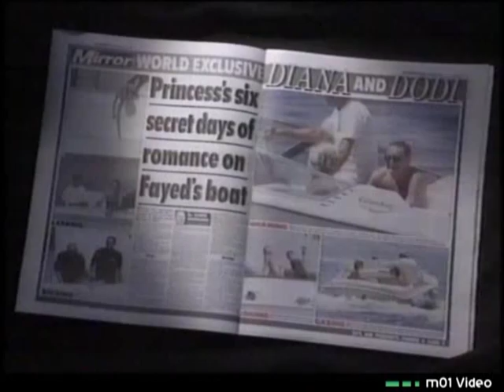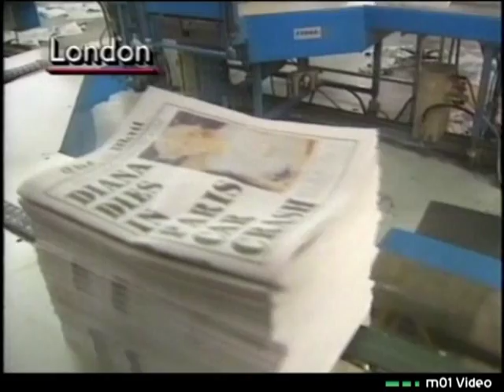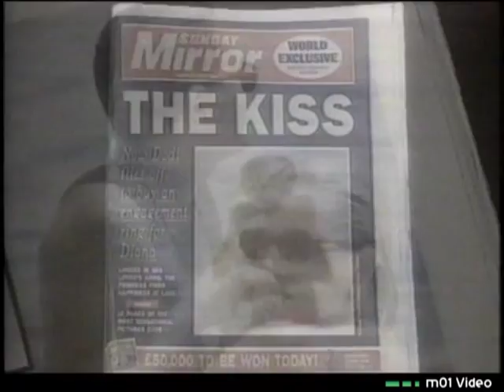GTV9 News Melbourne 31081997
The opening segment of the main evening bulliten as aired on GTV 9 Melbourne the day Princess Diana died - August 31st 1997.

The video features then weekend presenter (now weekday) Peter Hitchener - Reports from Daniel Bride, Mark Burrows and Micheal Usher.

Features Nine signpost and logo standard of 1997.